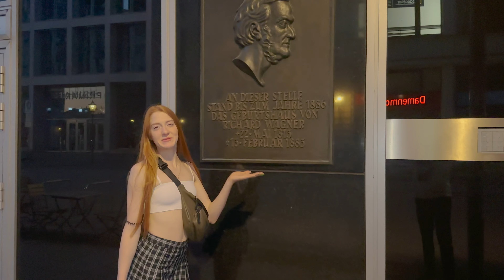ВАГНЕР и его места - неужели уже в Германии? Лейцпиг, поясняем!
Вагнер и его места в Лейпциге. Показываем и рассказываем!*

*Основано на реальности. Но! Давайте немного с юмором ко всему. Рофл и вот это всё.